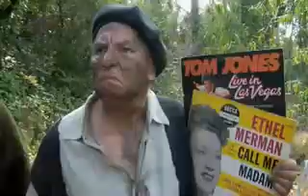Wigix Commercial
A wigix ad with Ebay angry villagers